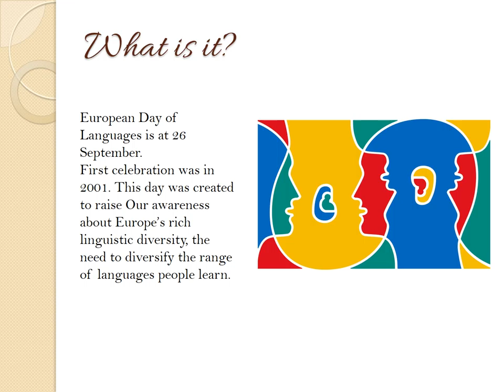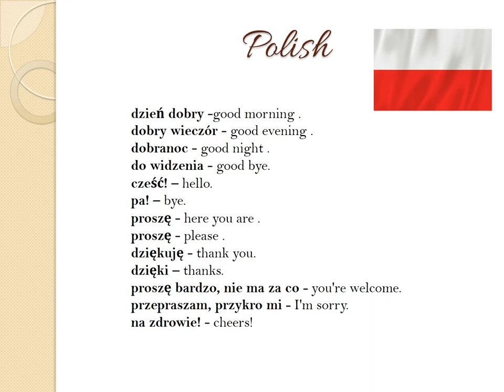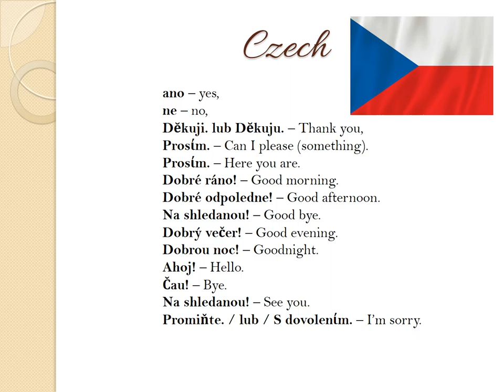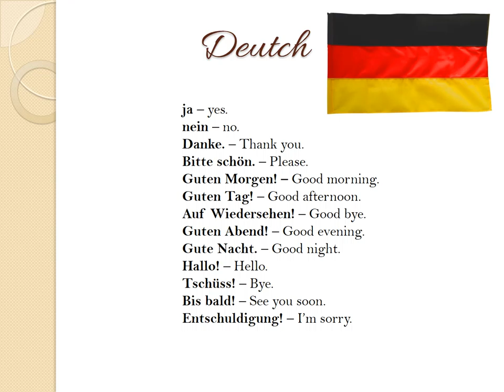film światowy dzień języków Paulina szymańska natalia kozakiewicz 2019